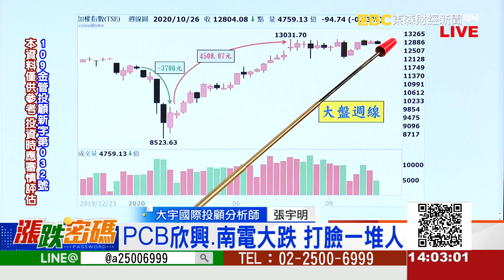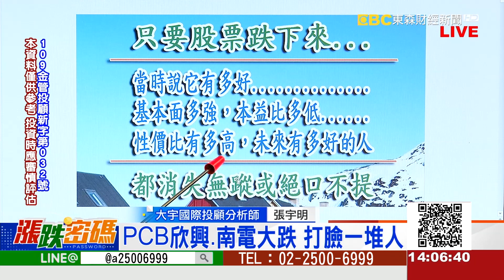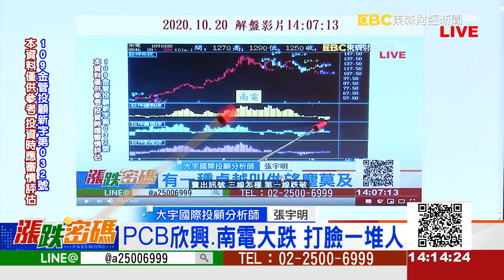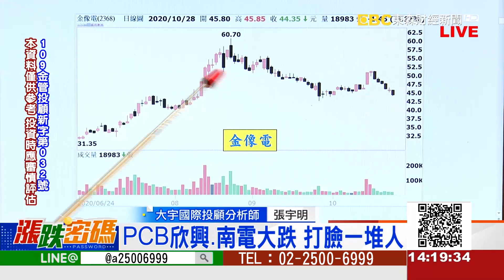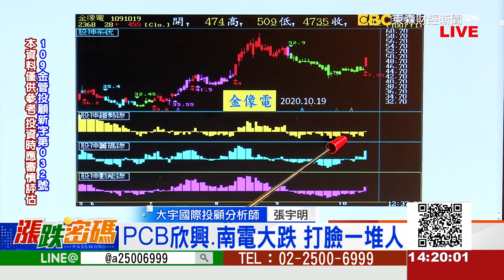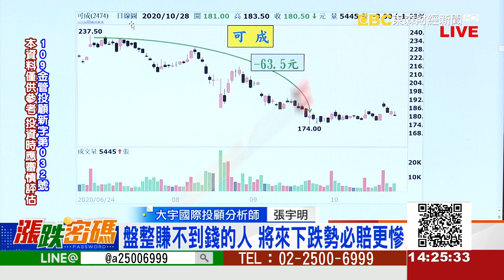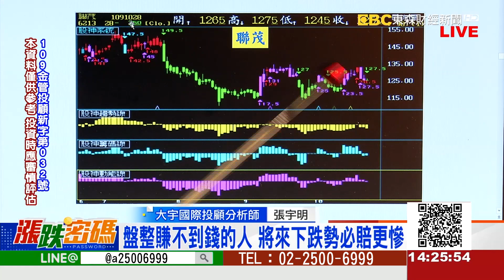PCB欣興.南電大跌 打臉一堆人《漲跌密碼》張宇明老師20201028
LINE：@a25006999